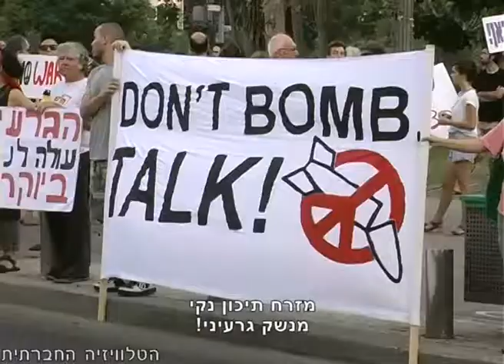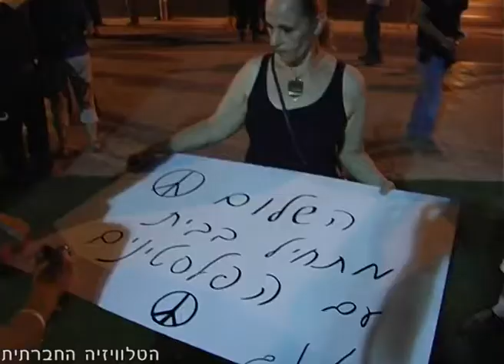יום הירושימה - לא לתקיפה באיראן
הפגנה ביוזמת התנועה הישראלית לשלום ופירוק נשק אזורי הקוראת לישראל לא לתקוף את איראן, לפתור את המצב בדיבורים ולא באלימות - ולהשתתף ב'וועידה לכינון אזור חופשי מנשק גרעיני במזרח התיכון' שעתידה להערך בדצמבר הקרוב בהלסינקי.